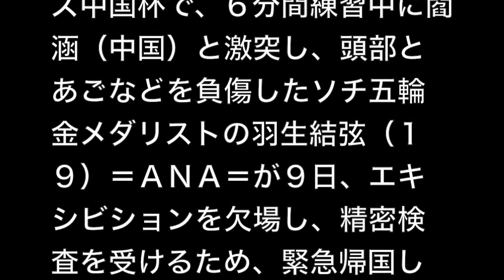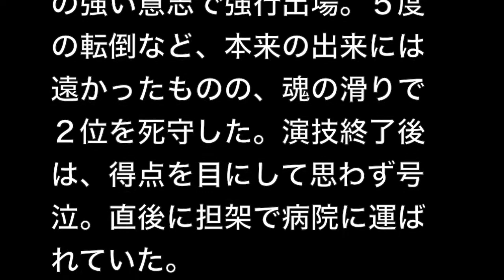羽生が緊急帰国、精密検査へ 車いすにマスク姿…ファンには会釈繰り返す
今なら「スマホ×YouTube」で１日３万円を稼ぐ方法が完全無料で公開されています。

フィギュアスケートＧＰシリーズ中国杯で、６分間練習中に閻涵（中国）と激突し、頭部とあごなどを負傷したソチ五輪金メダリストの羽生結弦（１９）＝ＡＮＡ＝が９日、エキシビションを欠場し、精密検査を受けるため、緊急帰国した。

　到着した成田空港では、ファン約１６０人が出迎え、規制線が張られた中を、車いす、マスク姿で移動。駆けつけたファンに感謝を示すように、何度も会釈を繰り返す場面もあった。今後は精密検査を受け、今月末のＮＨＫ杯（大阪）出場の可否を判断するが、本人は出場の意思を示しているという。

　羽生は８日、上海で行われたフィギュアスケートＧＰシリーズ中国杯のフリープログラムに出場。滑走直前の６分間練習で、閻涵（中国）と激突。頭とあごを強打し、流血してリンクに倒れ込んだ。

　棄権かと思われたが、自身の強い意志で強行出場。５度の転倒など、本来の出来には遠かったものの、魂の滑りで２位を死守した。演技終了後は、得点を目にして思わず号泣。直後に担架で病院に運ばれていた。

　羽生は帰国後、都内の病院に直行した。検査の結果は１０日以降に判明する見込み。